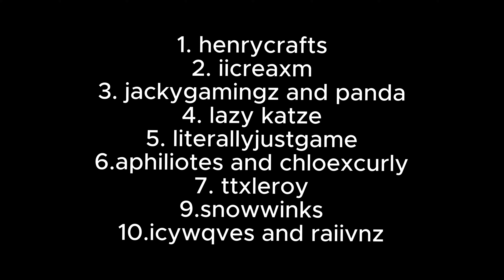edit comp winners! | aedanii1keditcomp | (read description)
♡ All the entries were incredibly good! thank you to everyone who joined! 💓

♡ The winners are my opinion and some other editors, please do not cause hate because of the winners if you don't think they are fair, thank you.

♡ To all the winners, make a community post with the gamepass and tag me!

♡ People who did collabs should decide amongst themselves how they want to split the prize.

♡ Note: i am banned rn, ( dont ask why ) so when i am unbanned i will buy the gamepasses.